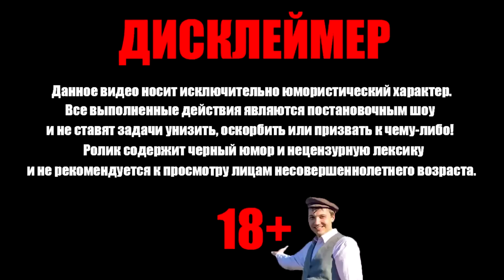Валакас доказывает что он не лысый